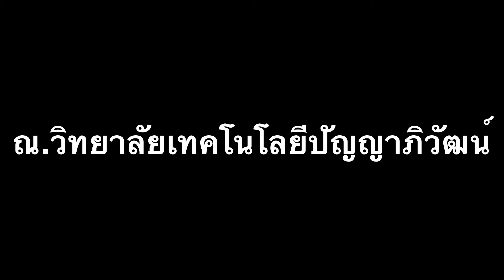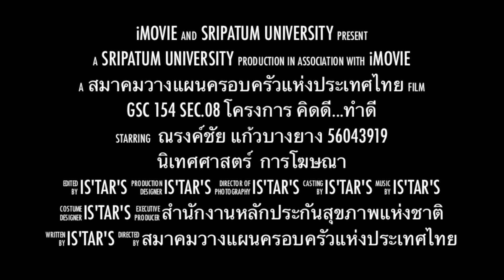รู้ทันไม่ท้อง Is'Tar's